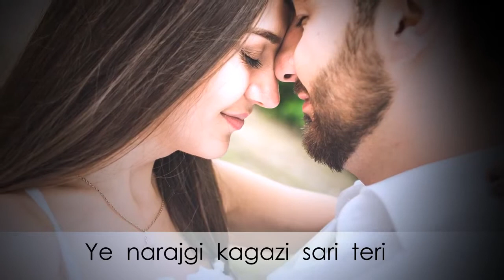New Whatsap status video